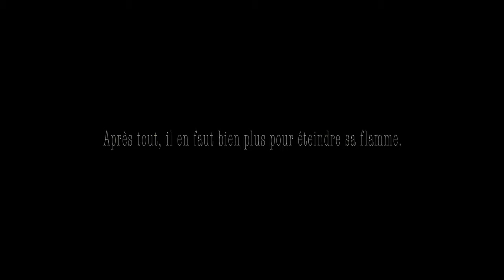AIPEC - Vidéo de présentation 2021-2022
The video so long awaited. Not only is it a presentation of our club, but an introduction to reminiscent vibes bestowed to making you a proud ISCAEISTE.
 AIPEC is more than thrilled to making your college journey indelible and commemorated, to making your journey have no equal.